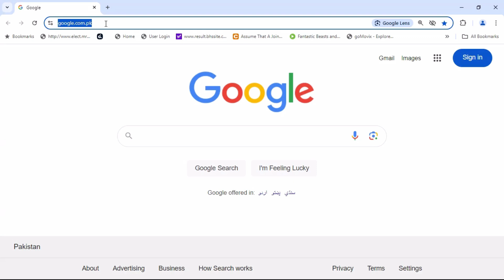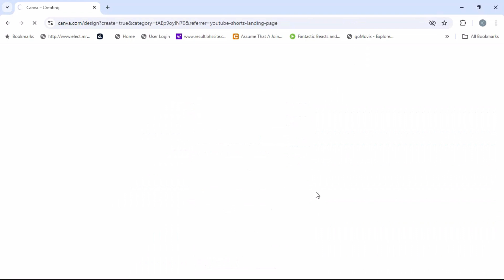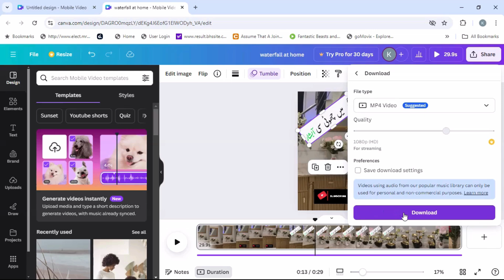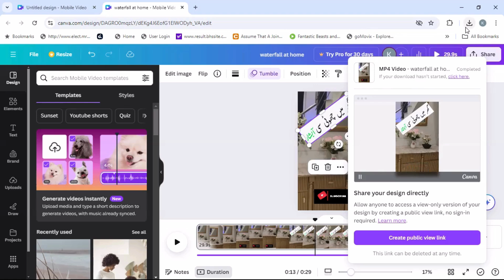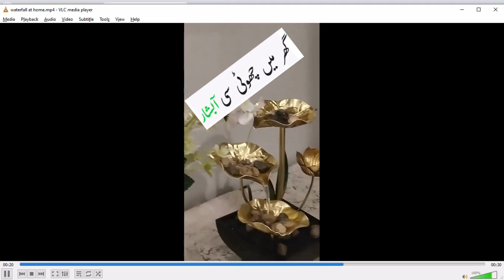Thumbnail for YT SHORTS | Complete Tutorial